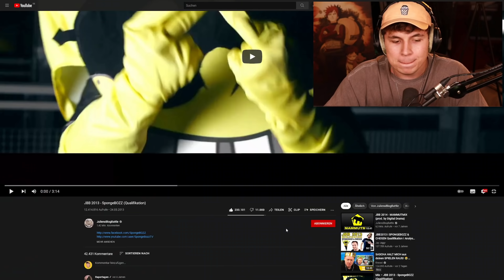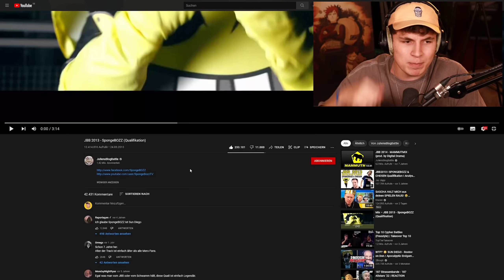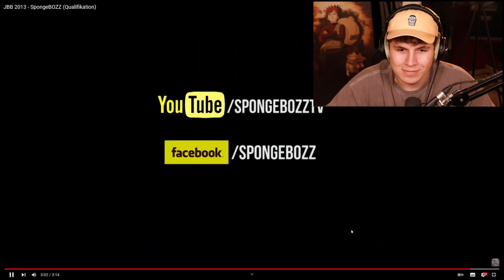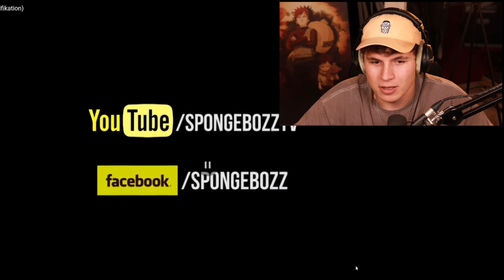😱🔥DIE REISE BEGINNT!!!...Reaktion : JBB 2013 - SpongeBOZZ (Qualifikation) | PtrckTV